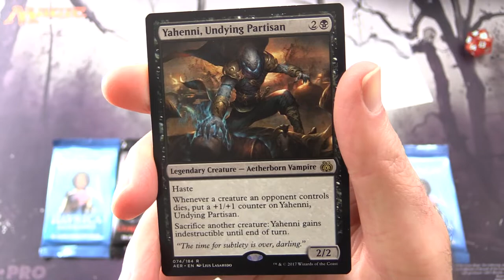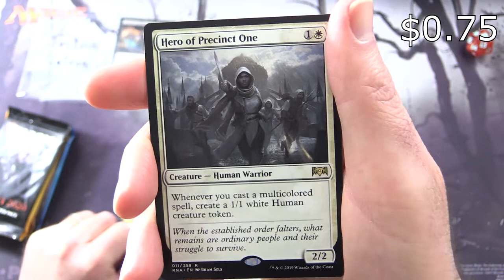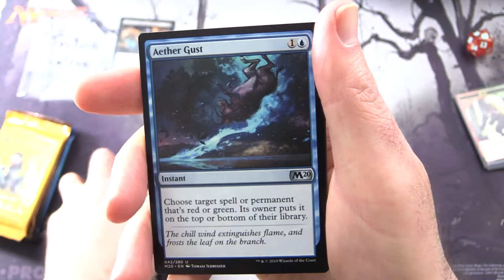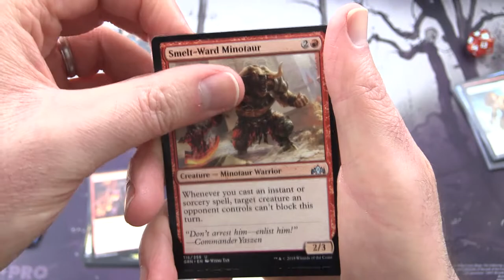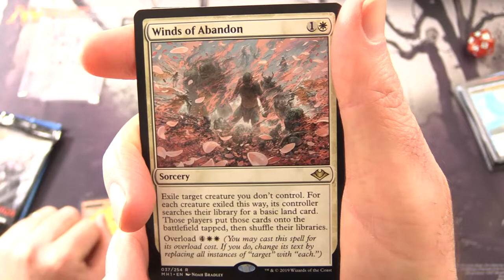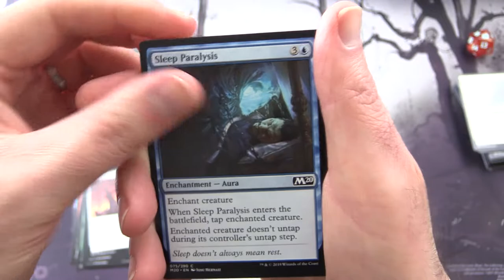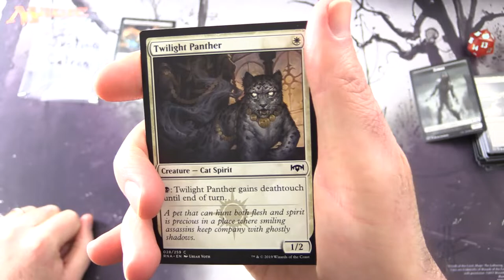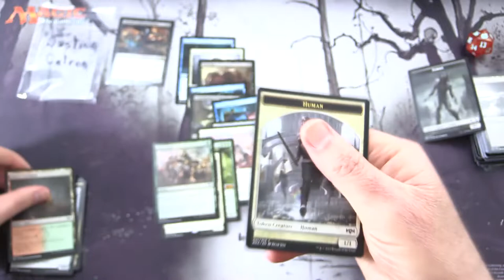Commander Snack #55: Yahenni, Undying Partisan - MYTHICS!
Unpacking some tasty booster packs for patrons from Magic: The Gathering, Core Set 2020, Ravnica Allegiance, Guilds of Ravnica, and Modern Horizons. Today we're Vampire hunting with the Legendary Creature, Yahenni, Undying Partisan. This is snack #55 in a series!